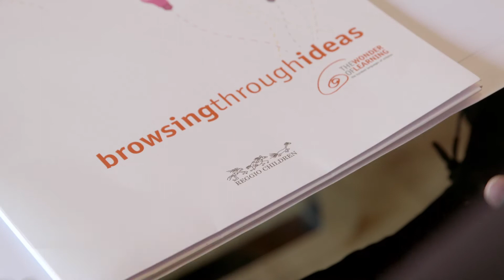VÌ SAO TÔI CHỌN HƯỚNG TIẾP CẬN REGGIO EMILIA?